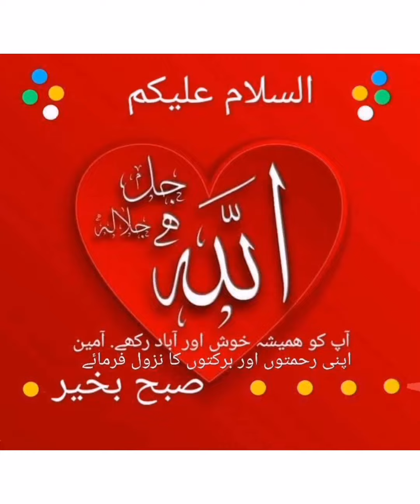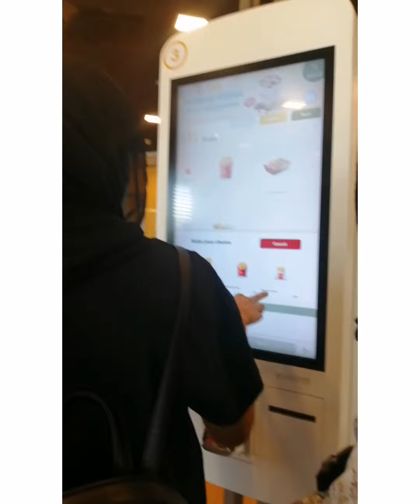lap top leny gay tu farig pasand kr aei.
Hii guys

Musician: Jeff Kaale

Musician: Philip E Morris

Musician: @iksonmusic

I hope k ap ko hmari video pasand ATI Hon gi

Keep smile
Allah hafiz